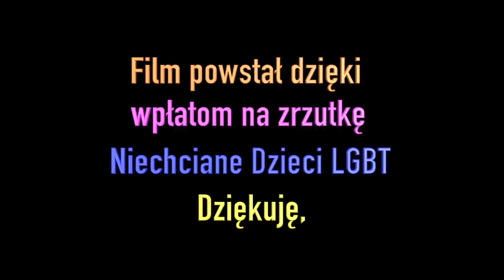Bartek LGBT chce wrócić do domu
Oglądajcie to z otwartymi sercami, komentujcie z serdecznością. Bartek LGBT chce wrócić do domu po 10 latach tułaczki.

Specjalne podziękowania dla Anny Grodzkiej.
Zdjęcia: Paweł Jarzyna
Montaż i reżyseria: Rafał Betlejewski